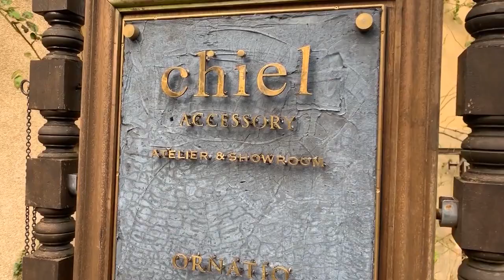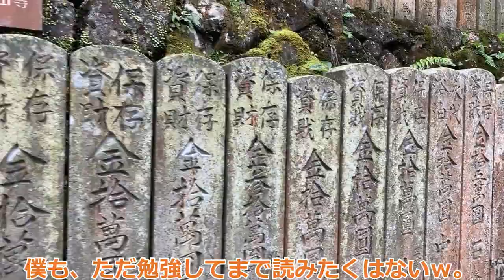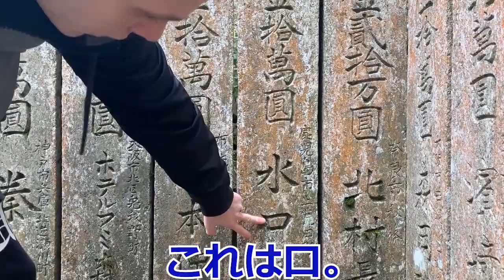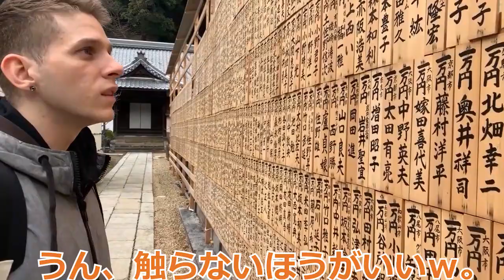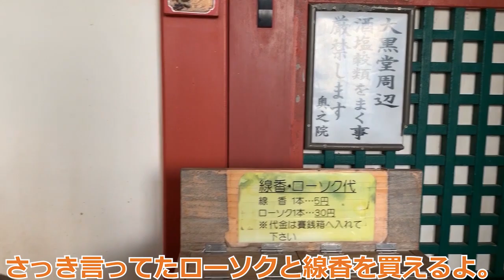外国人が日本語ペラペラな外国人にお寺を案内してもらった！！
みんないつも見てくれてありがとう。

今回、italkiさんから10ドル分の無料クレジットがもらえる専用URLをいただくことができました。
下記のリンクから登録し、初購入したら48時間以内に10ドルが付与されます。
この機会に是非ご活用ください！